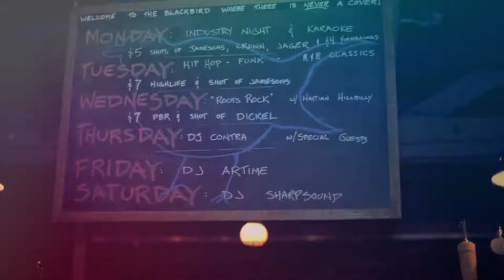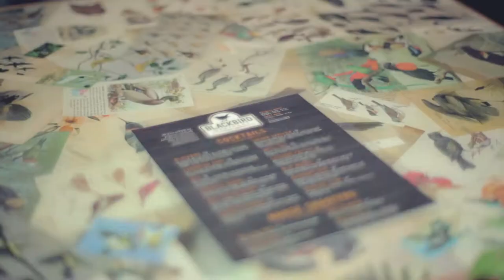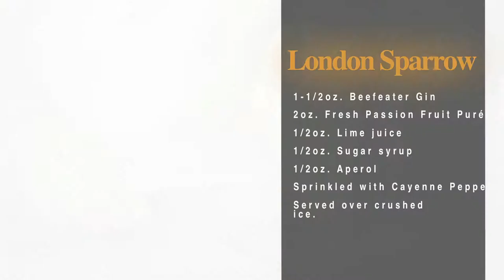Blackbird Ordinary - Miami, Florida - Episode 5.